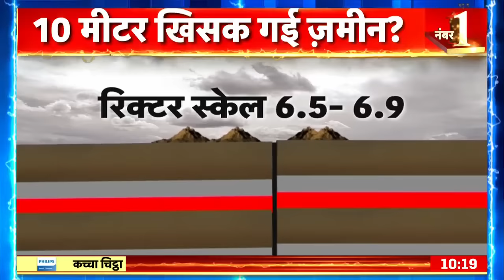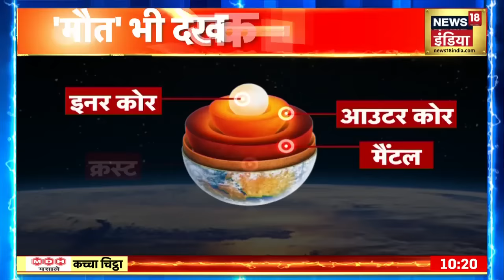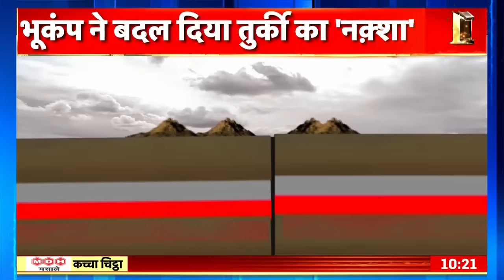Zelenskyy | Russia Ukraine War | Putin | Joe Biden | America | NATO | Kachcha Chittha | News18